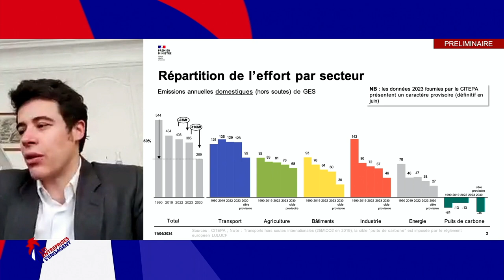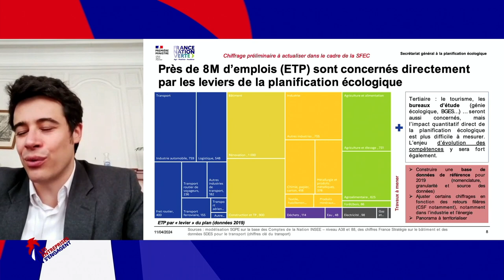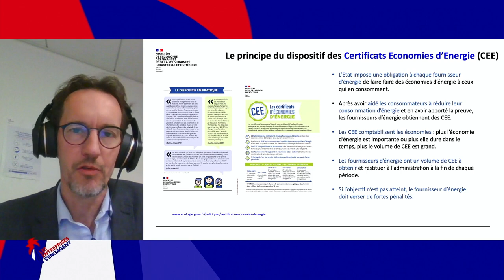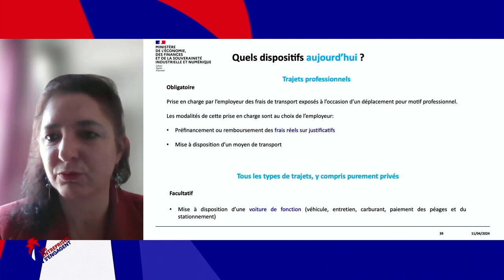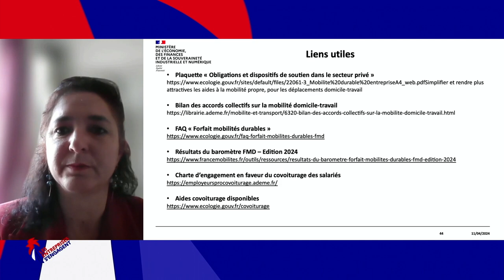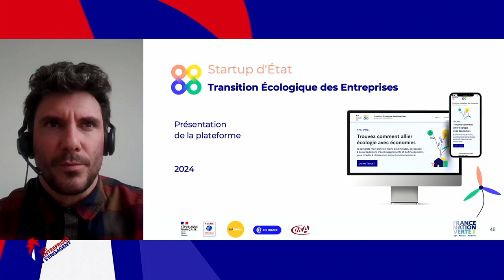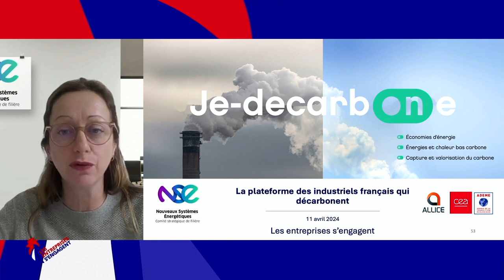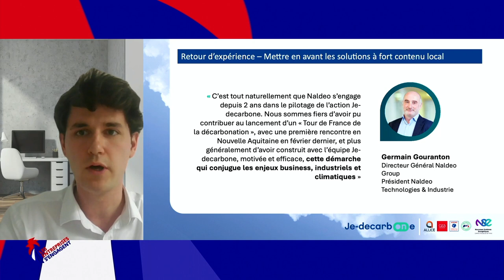Workshop #21 | Transition écologique : comment engager mon entreprise ?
Découvrez, en une heure, comment engager concrètement votre entreprise en faveur de la transition écologique.

Au programme :
🗣️Une introduction réalisée par Antoine Pellion, Secrétaire général à la planification écologique
♻️ La présentation des opportunités d’engagement concrètes pour votre entreprise : efficacité énergétique, mobilité durable, sensibilisation et formation des collaborateurs…
🛠️La présentation des outils et des dispositifs à votre disposition
✨ Des témoignages d’entreprises engagées qui ont partagé leurs bonnes pratiques.

Avec :
- Lutter contre le gaspillage énergétique et favoriser l’efficacité énergétique de son entreprise par Paul Bonnetblanc, Chef de projet efficacité énergétique au sein de la Direction générale de l’Énergie et du Climat
- Favoriser la mobilité durable au sein de son entreprise par Julie Gozlan, Cheffe de projet, Direction générale des Infrastructures, des Transports et des Mobilités
- Mettre en place concrètement de nombreuses actions en faveur de la sobriété énergétique ou encore de la sensibilisation de ses collaborateurs par Nicolas Chevalier, Fondateur, SO BAG et leader du club Club "Les entreprises s'engagent" de Saône-et-Loire
- Découvrir les financements susceptibles de réduire l’impact environnemental de son entreprise par Geoffrey Abécassis, Conseiller du président de l’ADEME, en charge de France Relance et France 2030
- Et la présentation du dispositif Je-decarbone.fr avec Céline Clausener et Antoine Beauvois.

La Communauté « Les entreprises s’engagent » fédère et accompagne les entreprises qui s’engagent pour une société inclusive et un monde durable.